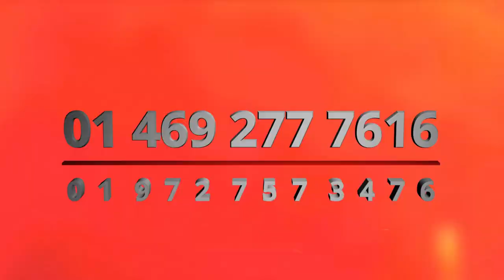Pastor Johnson John | Jeevithathile sandhyakal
Pastor Johnson John  |  IPA Church ,Irving,Texas  |   ജീവിത്തിലെ ജീവിത്തിലെ സന്ധ്യകൾ
A place to watch live events
PROVISION STREAM

**Copyright Statement **
**Copyright Statement **